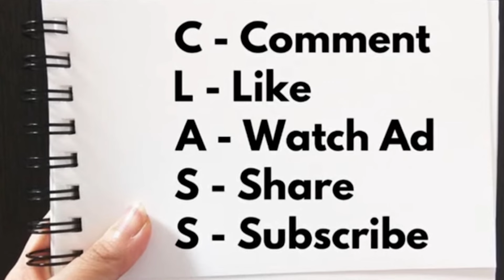真實版華爾街狼人，讓高盛丟盡顏面，馬來西亞頭號老千劉特佐正式向美國投降？｜美司法部沒收億元莫內、安迪沃荷名畫和巴黎豪華公寓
更多精彩内容：
贊助本頻道，直接課金支持！

炒港股定美股？Why not both？90後投資經理阿言利用 Event-Driven Approach 港股投資策略，多次命中數倍股、十倍股，戰績輝煌。美股方面，90後投資經理阿言團隊聯乘AI趨勢交易團隊，全港首創美股AI趨勢交易全權委托投資服務！如果你有興趣搵90後投資經理阿言管理Portfolio，可以到以下連結填寫Google Form：

90後投資經理阿言 IG：@aryin_invest

【初心入門班：股票基本概念篇】
【進階操盤班：財技及莊家篇】